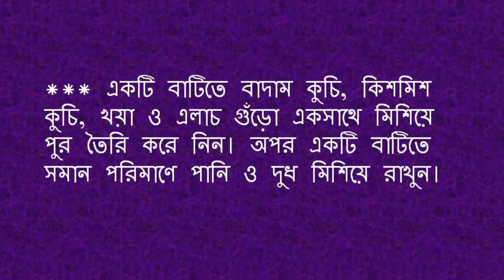পাউরুটি দিয়েই তৈরি করুন অসাধারণ মালপোয়া মিষ্টি!